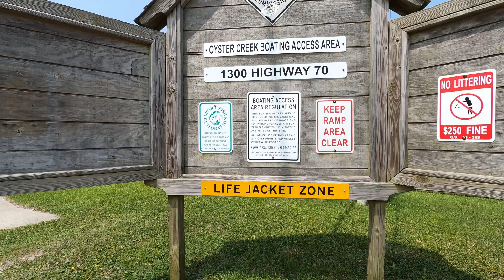Mountains to Sea Trail | WEBO Mile 0135